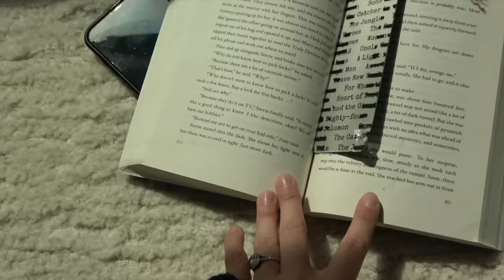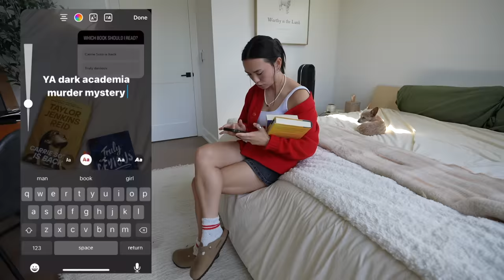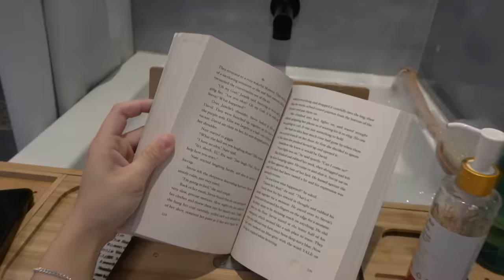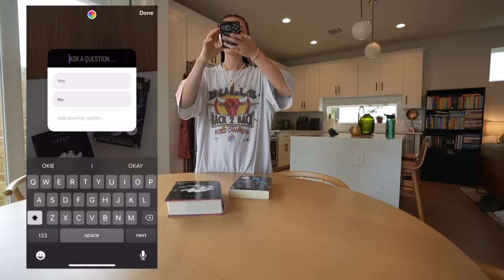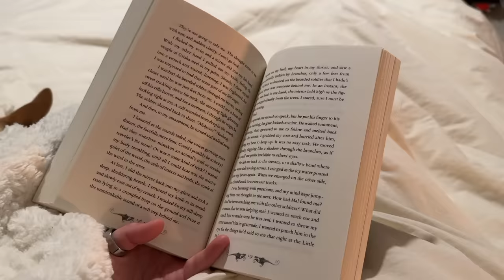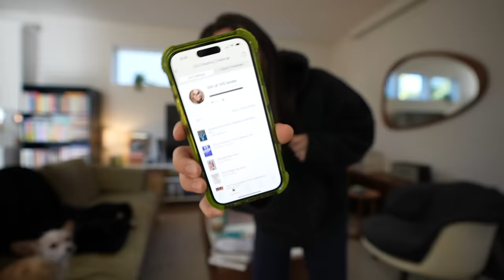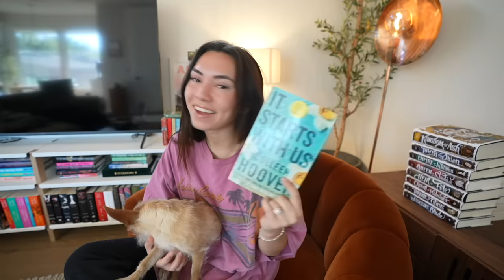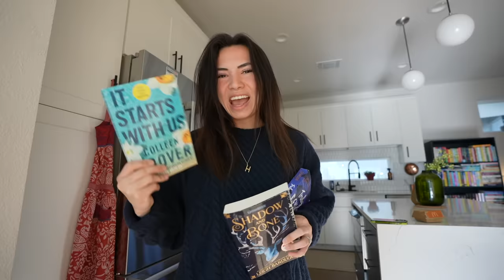Instagram controls the books I read for a week…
⭐️Letting Instagram control what i read for a week - so a reading vlog of what y’all’s favs are basically 🎧🌺